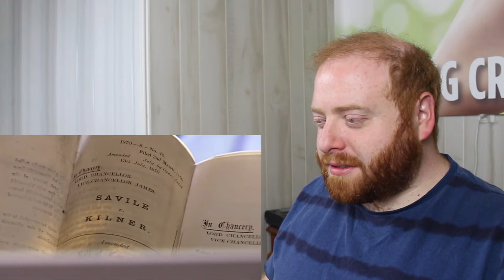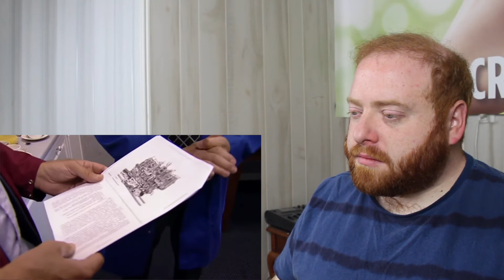Who Do You Think You Are - Jeremy Clarkson: Part 5 | Professional Genealogist Reacts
In this professional genealogist reacts I watch "Jeremy Clarkson Finds Out What Happened To Family Business" by Who Do You Think You Are UK (WDYTYA UK).